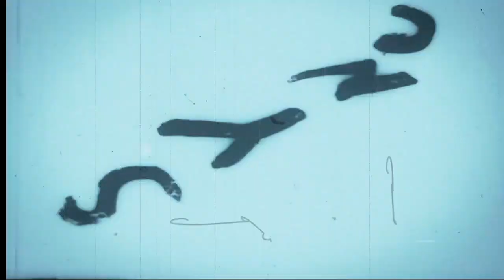実話怪談『蟲』『八つ脚の恨み』 - オカルト捜査官のFOIラジオEP049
チャプター
00:00 『オープニング』

 8:11 『蟲』

16:28 『八つ脚の恨み』

26:44 『エンディング』

階段投稿フォーム（お便りもお待ちしております）

告知はtwitterから
twitterアカウント　FOIオカルト捜査官@怖い話・実話系怪談 @foi_radio